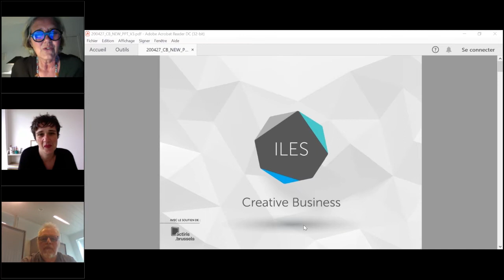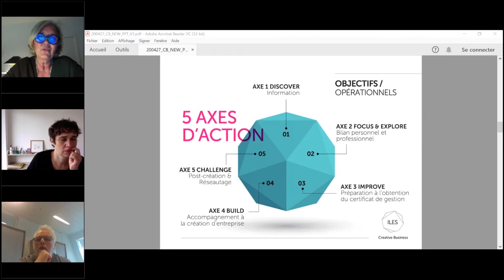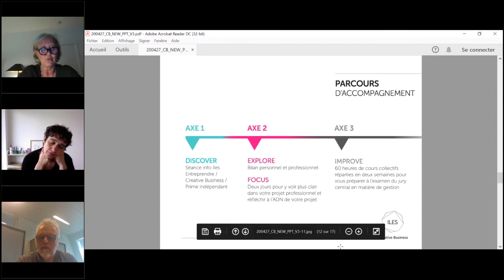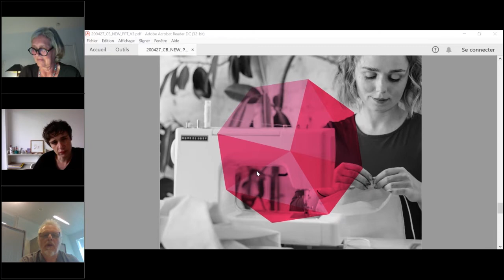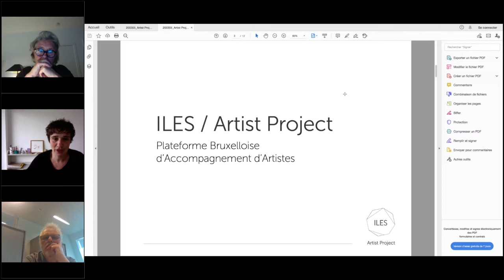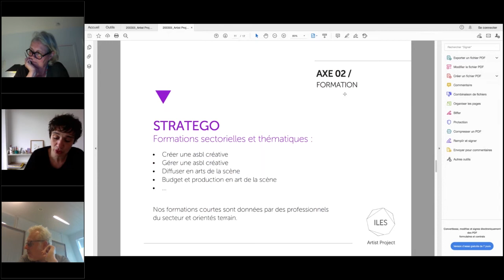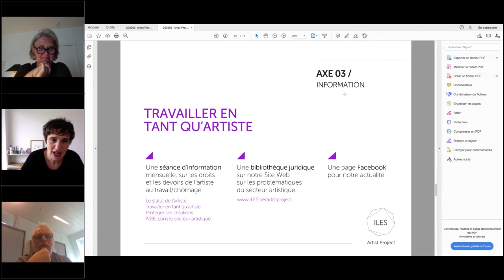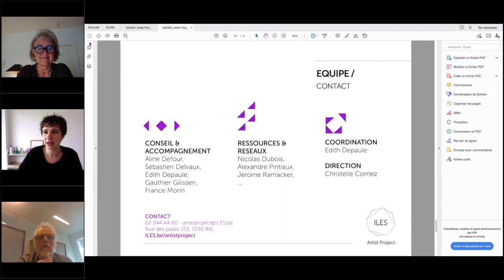Se lancer dans le secteur artistique ou créatif : les bonnes pratiques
Vous souhaitez lancer un projet artistique ou créatif ? La crise actuelle vous freine quelque peu ? Des experts du secteur vous présentent les bonnes pratiques à mettre en place pour vous lancer avec plus de sérénité.

Les secteurs artistique et créatif sont durement touchés par la crise économique actuelle. Nos experts et conseillers vous conseillent avec un guide des bonnes pratiques pour vous implanter en limitant les risques.